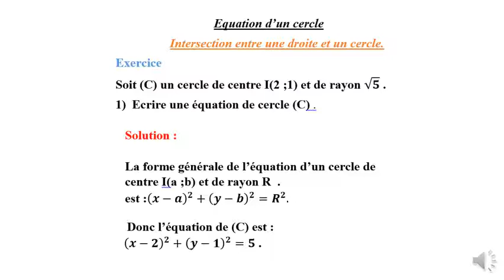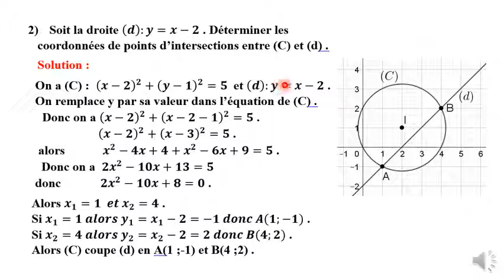March 24, 2020